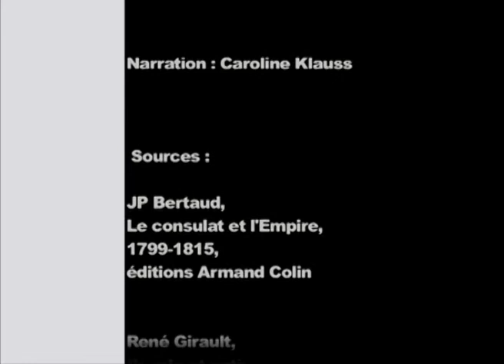la chute de l'aigle